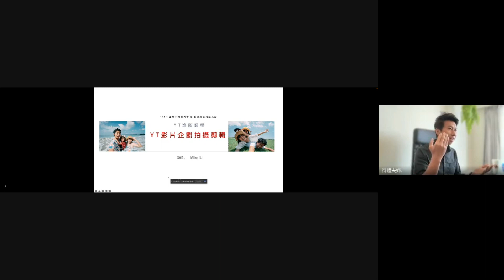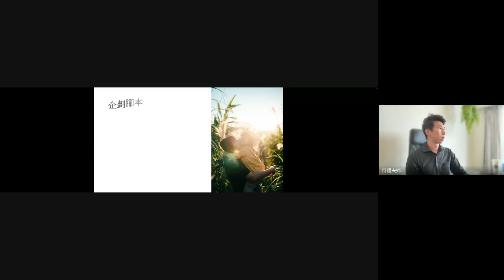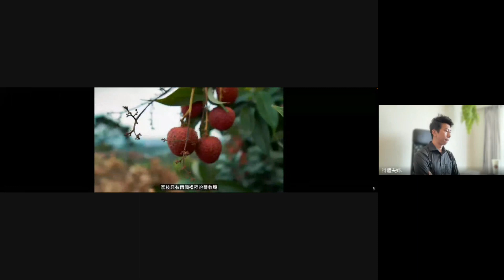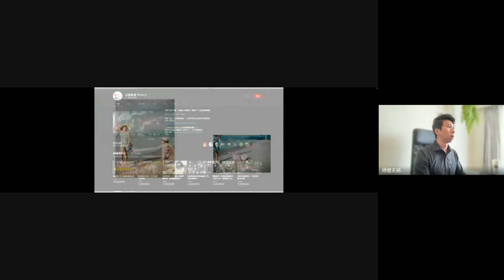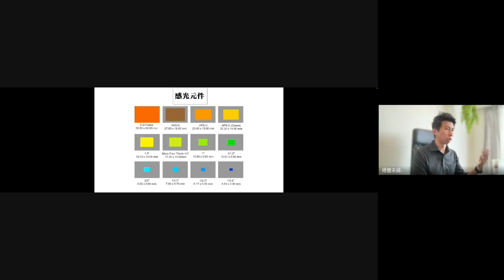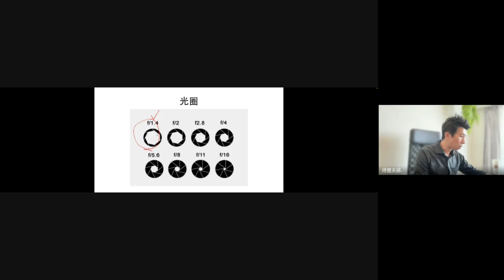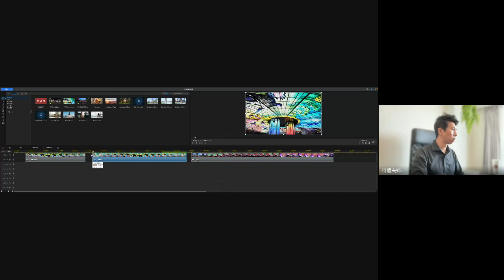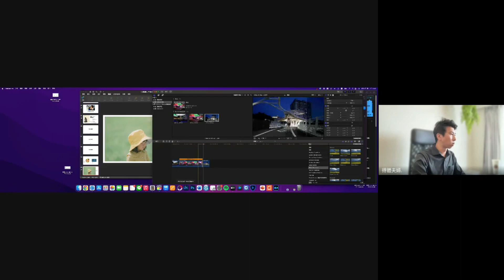111年台灣休閒農業學院數位線上職能培訓【YouTube影片企劃拍攝剪輯】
1.講師：李維鑫Mike 導演 / 攝影師 / 講師
2.經歷：Sony官方合作攝影師 攝影團隊、GoPro大中華區品牌大使